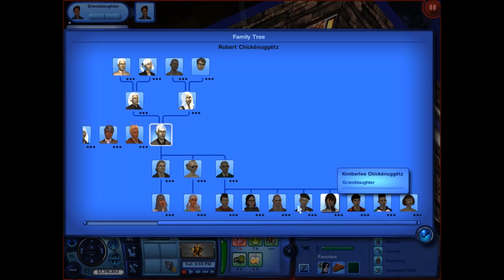Let's Play The Sims 3, Chickénuggètz Legacy, Episode 90, RIP Cullen